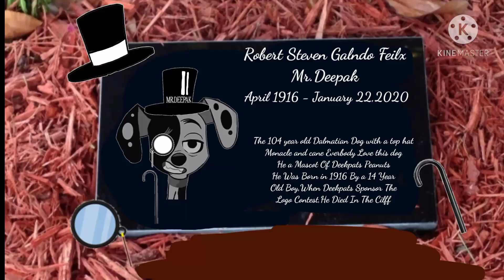Deekpats:BabyDeepak -2020 Super Bowl Commercial